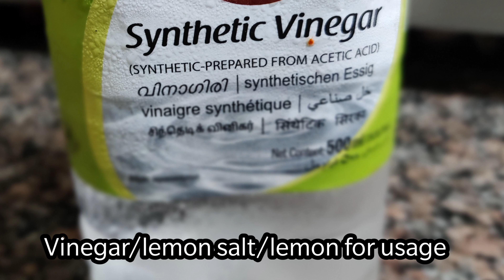Rasagulla| Rasagulla recipe in telugu|Bengali sweets |Juicy and spongy rasagulla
rasagulla recipe
rasagulla at home
rasagulla and gulab jamun
rasagulla eppadi seivathu
rasagulla easy recipe
easy rasagulla
rasagulla in english
रसगुल्ला english name
rasagulla from paneer
rasmalai from rasgulla
rasagulla how to make
rasagulla ingredients
rasagulla in cooker